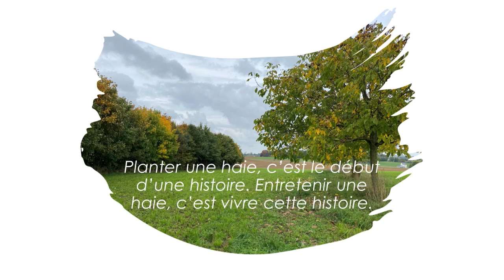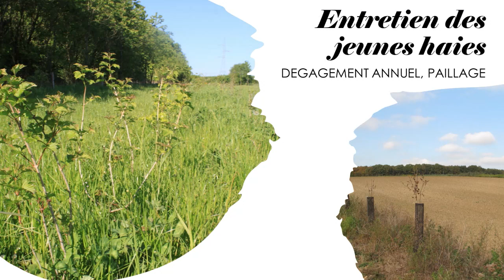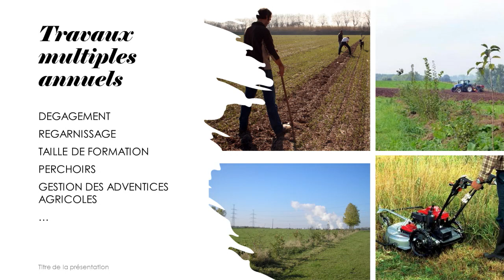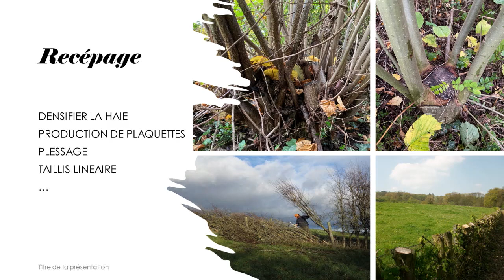Entretien et valorisation de la haie bocagère (1/2)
Olivier Baudry, SPRL Dryades, Florent Mornard, Groupe d'Action locale Pays de Herve.

Première partie

- Les types d'actions d'entretien en fonction de l’âge et de l'objectif de la haie (paillage/dégagement, recépage, taille, cernage racinaire, taille de formation/élagage...)
 - Les différents outils d'entretien (lamier, épareuse, sécateur, tronçonneuse...) et leurs avantages/inconvénients respectifs
 - Les bonnes pratiques de taille (conserver les troncs intacts sans les écorcer, adéquation matériel/fréquence d'intervention...)
 - Recommandation de gestion pour les haies à vocation écologique (créer des haies étagées et d'âges différent en créant des trouées temporaires par recépage, recéper différentiellement les essences en fonction de leur croissance, combiner des actions non sélectives de contrôle de l'ampleur de la haie (lamier, épareuse...) à des actions sélectives (recépage, tronçonnage...), diversifier les habitats grâce à des tas de bois, des arbres morts, des têtards...).

Deuxième partie

Le projet BIODIVAL est porté par trois Groupes d’Action Locale dans l’Est de la Belgique, le GAL 100 Villages 1 avenir, GAL Entre Vesdre et Gueule et GAL Pays de Herve.
L’objectif est de développer des pistes de valorisation durable (économiquement et environnementalement) du bois bocager des 16 communes couvertes par le projet. Avec l’aide de l’ASBL Valbiom, un circuit de valorisation a été établi et testé dans différentes conditions. Le bois bocager est transformé en plaquettes utilisables pour des chaudières biomasse ou en litière animale. La méthodologie et les résultats des expériences sont présentés.